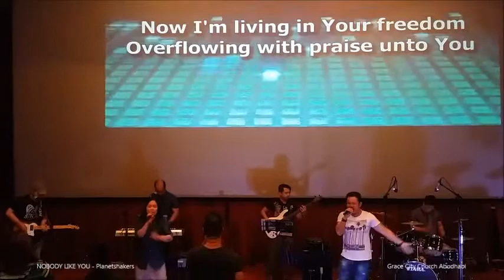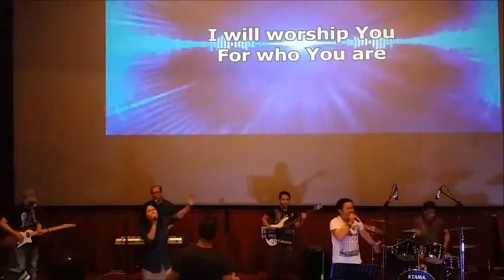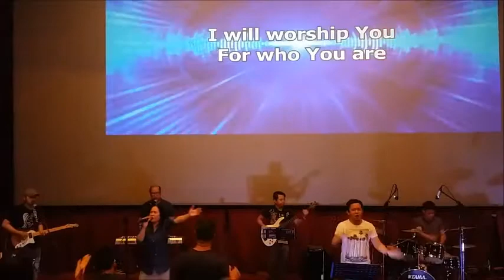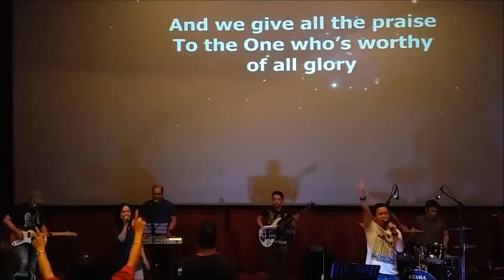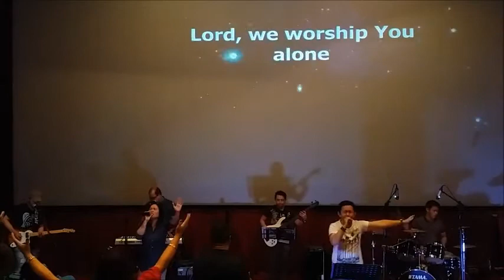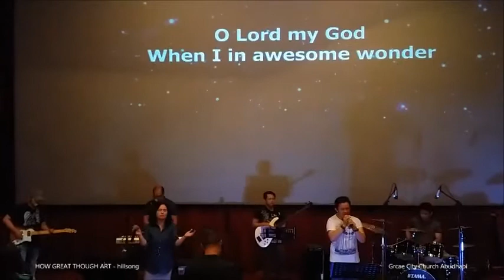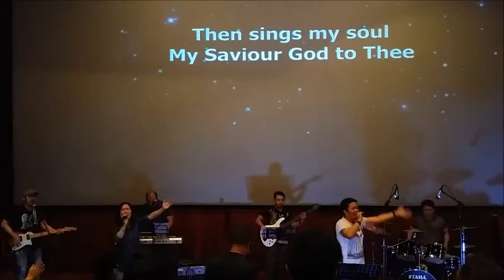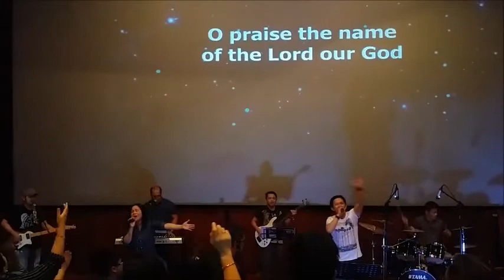Grace City Church AUH 07 10 2017 PW WL Chor